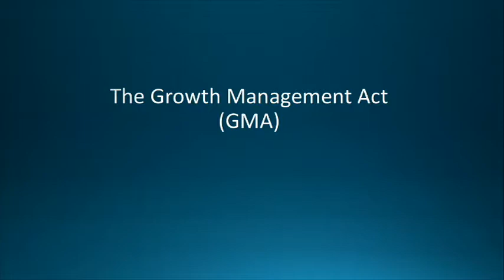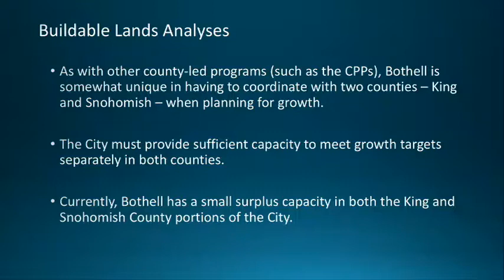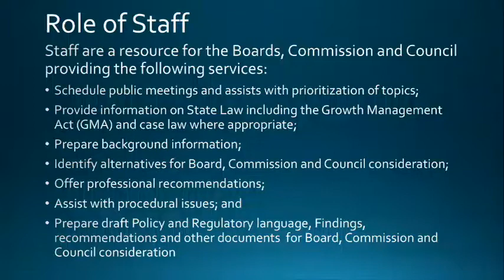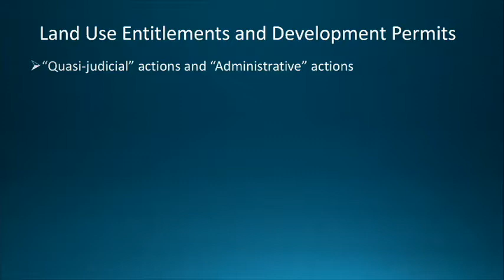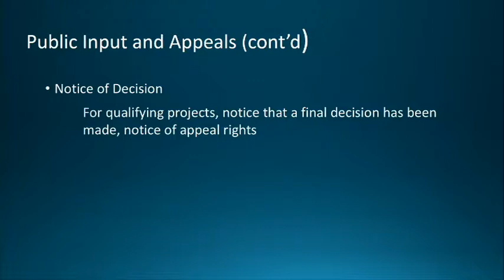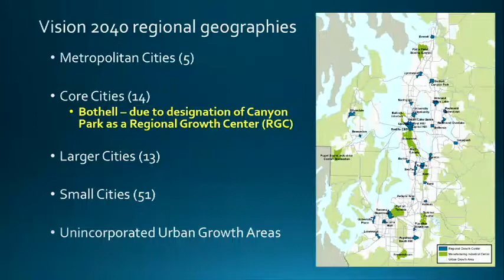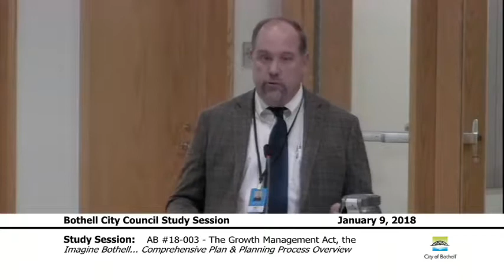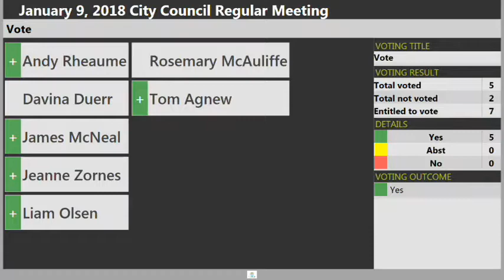January 9, 2018 Bothell City Council Study Session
0:00:00 - Meeting Open/Pledge of Allegiance
- Visitor Comments
- Study Session AB#18-003 - The Growth Management Act, Imagine Bothell... Comprehensive Plan & Planning Process Overview